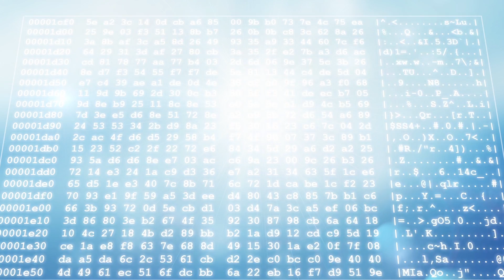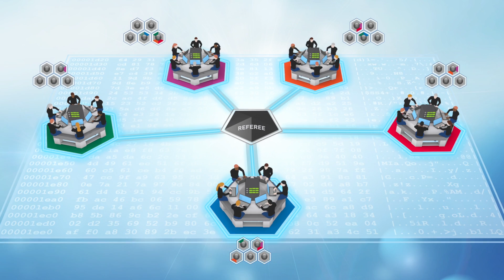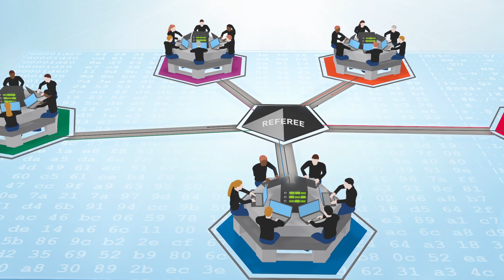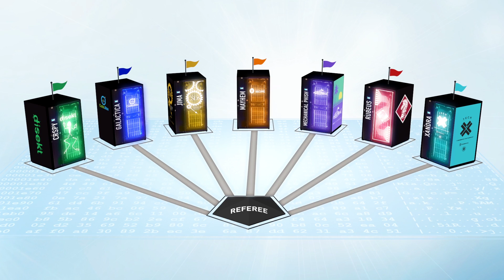DARPA Cyber Grand Challenge: What Is Capture the Flag?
"Capture the Flag" is a game played by both children and hackers. But whereas children look for flags hidden in their opponents' forts, hackers look for software flaws hidden in previously unexplored code. Every year at the DEF CON conference, the world's best hackers meet to test their hacking skills against each other. They race to find, diagnose, and fix software flaws in real time in an adversarial environment. In this game of strategy, players must protect their own digital "flags" by finding and patching flaws on their servers, keep the software on their servers functioning, and scan for vulnerabilities to capture opponents' flags. A referee arbitrates the game, which is played and scored in rounds. During DARPA's Cyber Grand Challenge--taking place alongside DEF CON--autonomous computers will play other computers in Capture the Flag for the first time in history. Although no humans will intervene in the game, it is otherwise similar to the game played by hackers, except executed at machine speed. This video walks through the objectives of Capture the Flag and explains how scoring works.